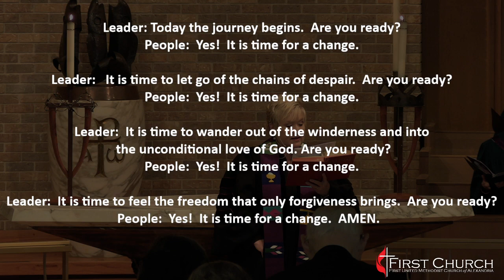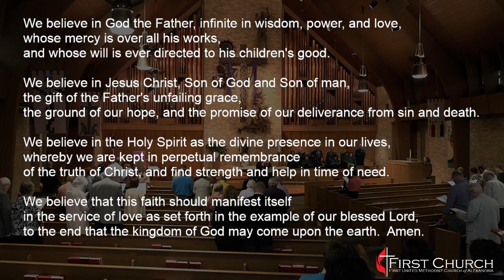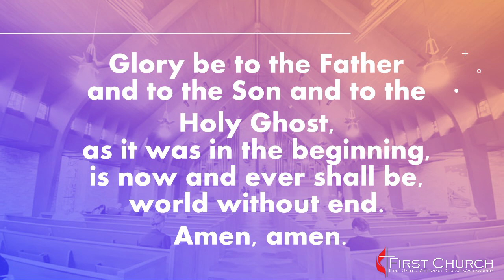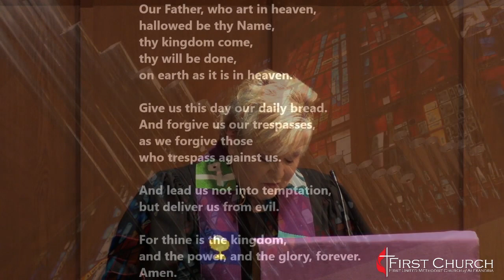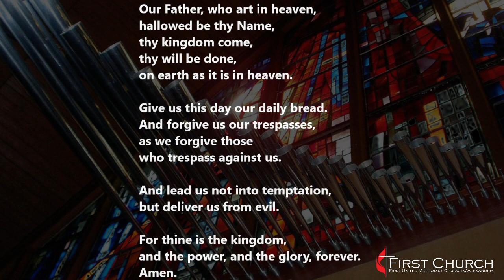2/26/23 - "Time for a Change" - Dr. Rev. RL Bethley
Join us Sunday mornings, virtually and in person at 8:30a.m. and 11:00a.m..

2640352 Size A

20867592 Size A